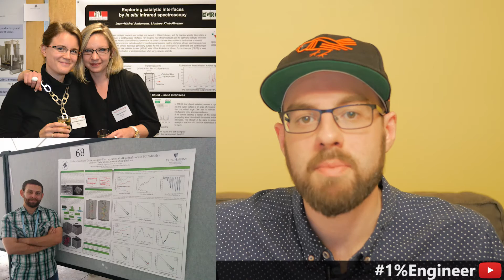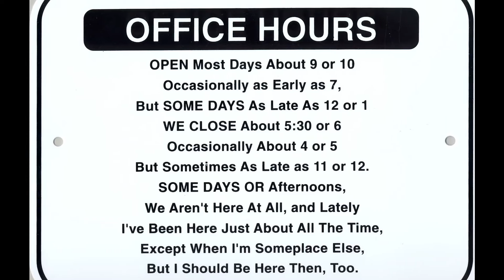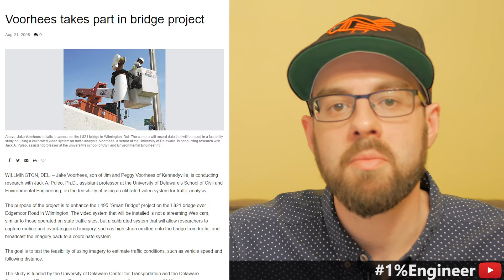Engineering Student Career Tips - The #1%Engineer Show 006 - Professor Relationships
In this episode, we discuss engineering student career tips and how professor relationships can help!

This channel provides engineering career advice videos on topics like engineering career fairs, civil engineering for students, engineering salary & engineering job information, civil, engineering coach, best engineering jobs, top engineering salaries, and more.

A free community and education platform dedicated to career advice, engineering job opportunities, and professional development. Here, we make videos on engineering career advice, engineering career fair, engineering student life, engineering student tips, engineering student projects, how to get an engineering job & engineering internship, engineering jobs explained, engineering interview questions and answers, engineering in the usa, and more.

Other topics:
Civil Engineering
Mechanical Engineering
Biomedical Engineering
Chemical Engineering
Electrical Engineering
Aerospace Engineering
Construction Engineering